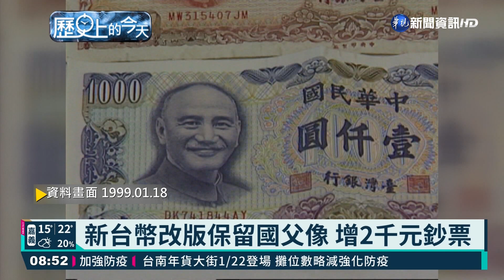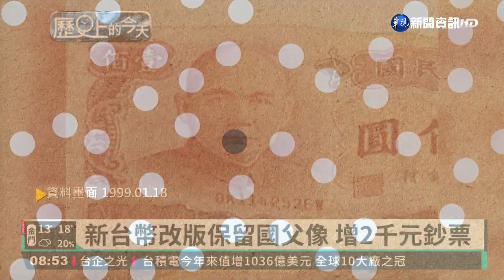成功嶺大專女生集訓 首梯210人報到│歷史上的今天｜華視新聞 20220118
1月18日，帶您回顧歷史上的今天，1997年1月18日，全國第一批成功嶺大專女生訓練營，210名大專女學生報到，接受19天的軍事訓練；1999年1月18日，央行通過新台幣改版相關事宜，並增加2000元面額的鈔票。